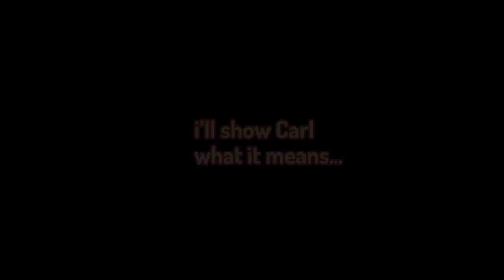Minecraft, But I made it Attack On Titan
I turned Minecraft into Attack on titan!

Submit a Video Idea *This video is 100% Satire and aimed for Older audiences. Do not take it seriously and beware of badwords and Innuendos*